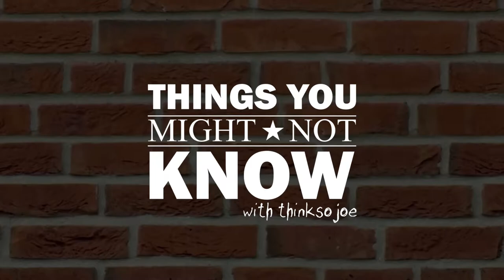Here comes Brood X - Things You Might Not Know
This week on Things You Might Not Know, here comes Brood X, a group of magicicadas who could cause you some headaches heading into this summer.